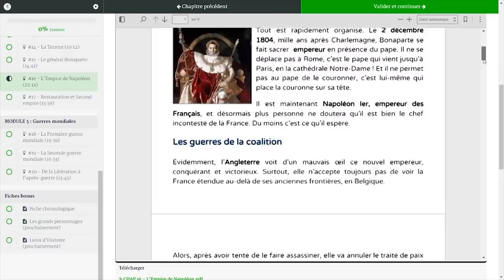La VÉRITABLE HISTOIRE des FRANÇAIS de DUNKERQUE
Mon avis sur le film Dunkerque de Christopher Nolan. Sorti en 2017, il avait déclenché une polémique quant à la représentation des Français à l'écran, et l'occultation totale ou presque du rôle (décisif) qui avait été le leur.